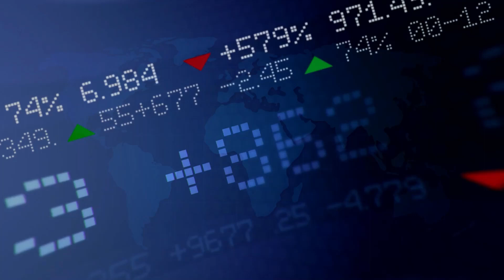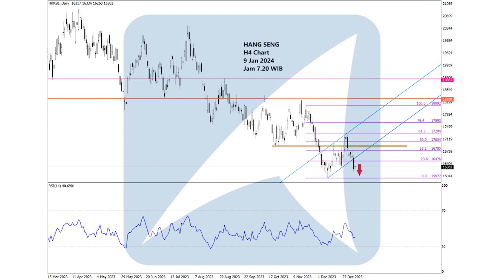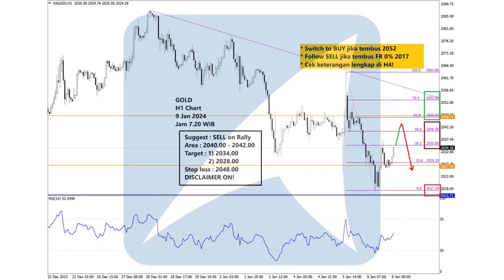Chart Analisa Teknikal Forex, Gold/XAUUSD, Oil, Indeks Saham Hari ini!- 9 Januari 2024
00:00 - Technical Outlook Agrodana
00:10 - Disclaimer!!!
00:18 - Chart Dow Jones
00:28 - Chart S&P 500
00:38 - Chart NASDAQ
00:48 - Chart Nikkei
00:58 - Chart Hang Seng
01:08 - Chart GBPUSD
01:18 - Chart EURUSD
01:28 - Chart USDJPY
01:38 - Chart CRUDE OIL
01:48 - Chart GOLD

Yuk Buka Akun Trading Kalian di :
Cek Website Agrodana Futures di :
IKUTI UPDATE ANALISA KAMI DI :
Update Analisa Teknikal  Harian :